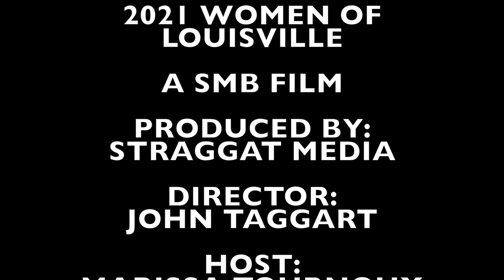2021 Women of Louisville Nominee Stephanie Sweany